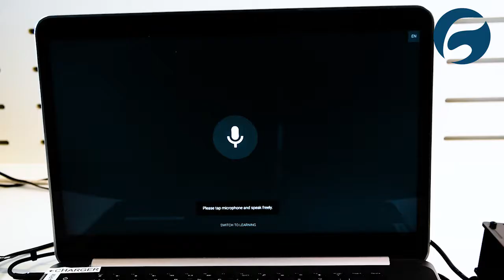Vår egen robot